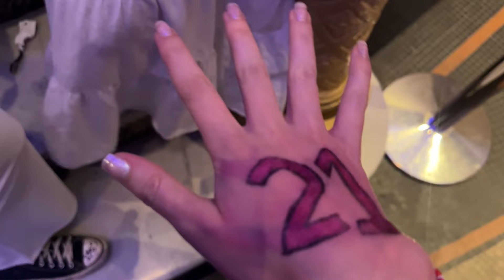GRACIE ABRAMS CONCERT VLOG | Good Riddance Tour - Melbourne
Hi there! hope you enjoy this concert vlog of Gracie Abrams' Good Riddance Tour in Melbourne!!